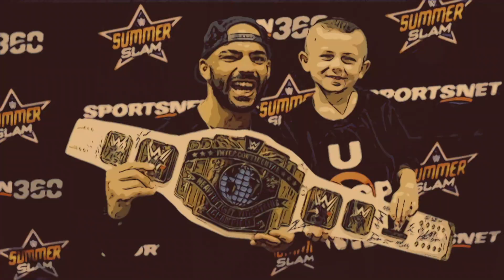Demo Reel V2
Portfolio Demo Reel for Resume Purposes